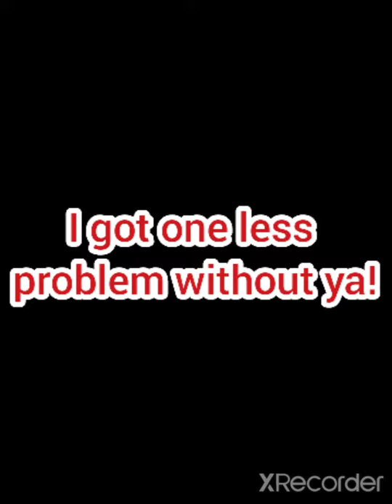V's Birthday..Kim Taehyung special compilation (must watch)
Hey there dearest Army!
hope y'all doin ' fine...
Kim Taehyung. the man who lives in people's hearts...today is the day he was brought to this world!!
30th December is a really special day for Army!
hope y'all like this cute compilation of V ..
Finally,purple ya Army and BTS 💜💜💜💜💜💜💜💜💜💜💜💜
Happy birthday dearest,cutest,sweetest V..